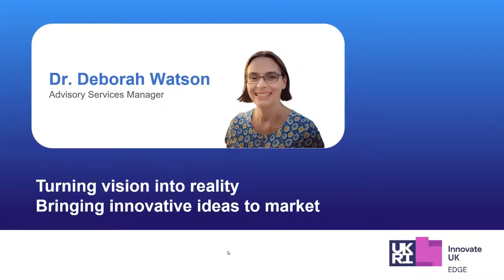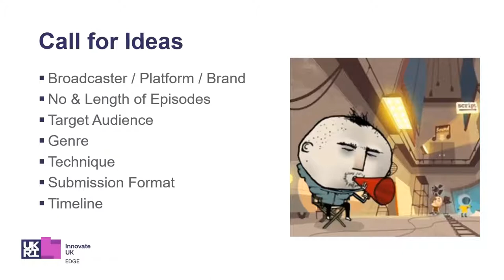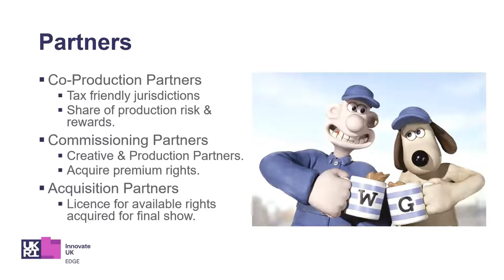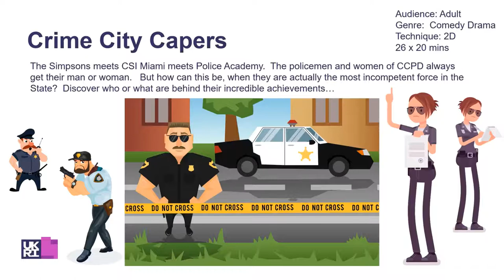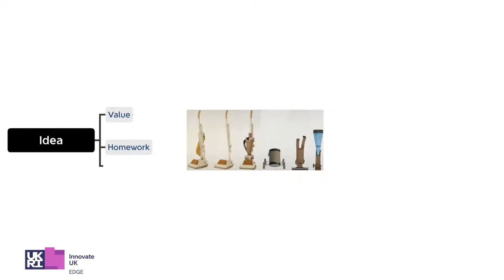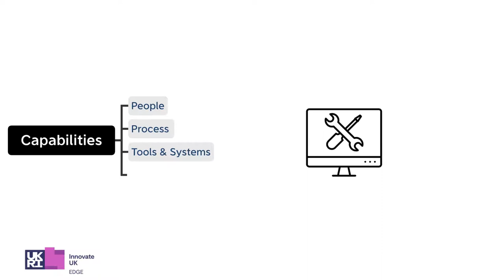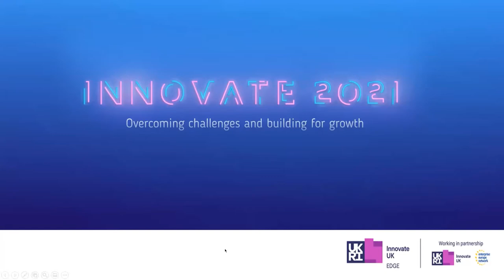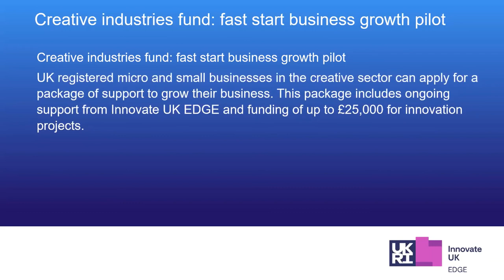Turning vision into reality – bringing innovative ideas to market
For innovators who want to see their ideas turned into tangible products and services that have real measurable value, this webinar on innovation process is a must.
For  the effective creation and realisation of ideas there must exist an underlying strategy.  Without that strategy, businesses will not  be able to turn their concepts into reality, make good trade-off decisions between alternative directions of travel or accommodate  diverse and conflicting  perspectives within a team – usually the key elements to successful innovation.
In this webinar, we’ll explain how to create and drive an innovation strategy and how to develop an effective innovation culture. We will explore how to create a culture which permits  the  freedom to fail in  a collaborative, non-hierarchical environment – whilst still providing accountability, direction and strong leadership.
We’ll also discuss the common pitfalls of innovators when creating new products and services for example: becoming too attached to the idea - forgetting the needs of the user – not understanding routes to market – not creating client engagement or “buy -in”.
At the end of the webinar, you will have an understanding of:
The process successful companies use to innovate and  create  commercially viable products and services, with examples from the creative sector
How to create a “design and development framework” to improve your innovation capability
The ingredients needed to create an effective “innovation culture” within your business
Some of the essential tools and processes you need to get it right